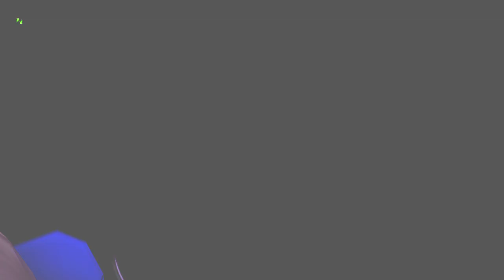ドラゴンクエスト１０ バージョン５ #３６１ いばらの巫女と滅びの神 VSデモンズゲイト デモンマウンテンの門番 kazuboのゲーム実況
・はじめに
配信においてスムーズにやりたく、ゲームは楽しむものなので　簡単な説明や配信状況、機材などの説明を書き記しました。
本当に当たり前の事しか書いてないので、誰でもわかるように書いたら長文になってしまったので、理解ある方は無理に読まなくてもいいです。
概要が長いなど、自分が一番わかってて、けど書かないとわからない人もなぜか存在し、概要を書かなくなると書かなくなったからやってもいいと思ったなど
勘違いする方も中には過去にいましたので、そのまま残してます。読むのは強制ではないので、概要が長いというコメントは要りません。
ですが読まなかったという理由で守らないのはやめてください。

好きなようにプレイしてるので、〇〇したほうがいい系の内容をやるまで押し付けるコメント、アドバイスはご遠慮ください。
下にも書いてますが、ＡのゲームでＢの催促の話をするなど他のゲームに関係ないゲームの催促や押し付け、強要は書かないようにお願いします。
ＡもＢも私の配信なので、ＡをやめてＢをやってと言われてるようなもので、そういう事が押し付けなのでよろしくお願いします。

初見プレイのゲームは初見なので下手なのは当たり前で、はじめから上手い人はこの世にいません。上手い人ほど下手という言葉は苦労してるので言いません。ただ自分が恥をかくだけなので
コメントは自由かもしれませんが、画面の奥も心を持った人間です。常識の範囲でコメントしましょう。
他の見てる人に不快な思いをさせてしまいます。そのため、あまり酷い様ならブロックさせていただきます。
人が傷つくだろうな。と思うようなことは、その時点でわかるとおり傷つくものです。動画だから、Ｙｏｕｔｕｂｅだから何を言っても許されると言う事は決してありません。
大事なことなので下にも書いてますが、顔が見えないからこその礼儀は最低限持ちましょう。

いつもご視聴いただきありがとうございます。初めましての方は初めまして。ゲーム実況者のkazubo(カズボー)と申します。
ゲームは私のライフワークみたいな部分があり、どうせなら動画にしてしまおう！や、周りからの実況を見てみたいという言葉からこのチャンネルは誕生しました。
本気で趣味の延長上みたいな部分があるので、好きなように好きなタイミングで(家で普通にゲームをしてる感覚)配信してます。

ですので、ゲームの配信頻度に関する催促や強要、ネタバレ、ほとんどネタバレみたいな過度なアドバイスは控えてくださるとやる気も出てくるのでよろしくお願いします。
不定期配信枠も、やってないわけではなく出来上がってないだけなので催促があるタイミングで配信しちゃうと言えばやってくれると勘違いする人が催促を連呼したりするので
大事なことなのでもう一度書きますが、催促、強要、ネタバレ(過度なアドバイス、既プレイ者さんだから出来るような初見プレイヤーには難しいダメだしなど)は控えてくださると配信もしやすくなるので守ってくださると助かります。
酷い場合はブロックしなくてないけなくなるので、他の方の楽しみを奪ってしまう行為は自己判断でわかると思いますので協力お願いします。
(名探偵コ〇ンの映画を観る時、犯人は〇〇で面白い映画ですよー。なんて言わないですよね？そういう事です。映画観ないから。とか関係ないです。)

kazuboの「k」は、あえて基本は小文字です。いつまでも成長という自分らしさを見失わないように付けたネームです。
「kazu」は漢字で「一」と書けまして、「bo」もカタカナで「ー」です。マイナスとマイナスで＋。１＋１でと言う風に積み重ねて行こうと言う勝手な願掛けみたいな部分もあったりするのが名前の由来です。

説明したとおりライフワーク、趣味の延長上という点から　普段は普通に仕事をしてますので、無理な要望には応えられません事をお許しください。
休みの日に撮りだめなんかをやってる場合もあるので、コメントから大分経っても無視してるわけでもないのでよろしくお願いします。

私のチャンネル(私の普段の状況)からもできる事、できない事があるのでまとめてみました。以下に書いてある事をルール、マナーとして守ってくださると大変ありがたく配信しやすいです。

 実況スタイルについて

・タイトルに実況と書いてある通り声を入れての動画配信となります。ボイスが無ければ基本読み上げます。(声は親から貰った天性のものなので、お分かりの通りどうしようもないのでよろしくお願いします。)
・実況は自分の感想や思ったこと、当時どう思ってたかなど、自分がゲームに対して視聴者さんに伝えたいことや笑い話のエピソードなど、色々と話しながらのスタイルになってます。
・ムービー中は、ボイスなどもあるため　被らないように基本話さないようにしてます。
・出来る限りの言葉遣い、お見せしたい部分など、なるべく丁寧に作ってる場合もあるので時間がかかる場合もあります。

・小ネタや、ゲーム内で出来るストーリーに直接大きな影響がない裏技はネタとして使用する場合もありますが、乱数調整でレアが絶対に手に入るなどの裏技は基本使用しないのでよろしくお願いします。
  チートやバグ技はもちろん使わないのでよろしくお願いします。(やるとしたら１つの動画としてネタでやると思います。やるとしたら。と書いてるので、絶対やると言ってないので勘違いなさらないようお願いします。)

　これはゲーム本来の面白さを損なう危険性もあり、家でやってる感覚で配信を心掛けてはいますが、同時に配信動画でもあるので　そういった事情もあるのでよろしくお願いします。
・やり方は私が決めてやるからこその私のチャンネルなので、〇〇出来ますよ。なら採用するかもしれませんが。
  〇〇したほうがいい。ばかりのやる事を決められて、やるまで言い続けるような強要や過度なアドバイスは控えてくださると配信しやすいです。

 動画更新についてお願い事

・出来る限りの事はやるつもりですが、超絶プレイ動画ではなく　攻略動画で(基本全クリが目的)　私の場合クリアからがスタートみたいな所もあるチャンネルなので、そういった目線での視聴をよろしくお願いします。
・ゲームによってはすぐに配信できる内容(ストーリーを淡々とクリアしていく)　又はレベルを上げないときつい場所(裏作業でレベル上げ)など、配信するためにそこまで時間がかかる内容などもあるため
　いついつまでにということは出来なく、基本不定期の場合もあります。ですので、催促や強要など期限を決める内容のコメントは控えていただけると安心して配信できるのでよろしくお願いします。
　休みの日は長時間プレイ出来るのですが、普段は仕事をしてるので　急な仕事が入ったりもするので、やろうと思ってた配信予定も普通にズレるので　予定は未定で決定ではないのでよろしくお願いします。

・ネットは顔が見えないもの同士がふれあえるメリットもある反面、見えないからこその怖い部分デメリットもある場所です。
　顔が見えないから何をしていいと言う事は絶対にないので、一般常識のルール、マナーを守っての視聴、コメントをしていただけるとありがたく思います。

　知らないもの同士が話す場所なので、〇〇くん、〇〇ちゃん、〇〇さんなど　一人称には敬称をつけましょう。気にしない人もいますが、中には気にする人もいますのでトラブルを避けるためになるべく協力してくださるとありがたいです。
　コメントは自由だから何を書いてもいいと言う事はなく、それは自由の意味を履き違えてるので　相手を傷つけてしまう。その事により相手の今後なるべきものであった芽を摘んでしまうなんて事もあるかもしれないので
　責任は取れませんのでよろしくお願いします。

・下でも説明しますが、隣接する民家もあるため大声での実況、声を張り上げての実況は出来ないのでよろしくお願いします。

動画編集でよくやる事、機材など

・カット、倍速など戦闘が重複する場面などに使います。
・自分が見てて飽きちゃうなと思った部分の移動場面などはカットします。
・自宅がオフィスでもあり、そして隣接する民家もあるため(結構音には敏感なので)　仕事の電話や来客時にやむを得ず不自然なカットをはさむ場合もあるのでお許しください。
　尚、そういった事情もあり　上でも説明してますが大声での実況、声を張り上げての実況は出来ないのでよろしくお願いします。

・機材はそのハードに合った機材を使用しており、SFCは吸い出しやレトロフリーク、PSゲームはPS3でもPS1を起動できるため使ってたり、バーチャルコンソール。
　アドバンスもレトロフリーク、ゲームキューブ、バーチャルコンソールなどでやってます。3DSはDSも出来るため、偽トロキャプチャーでPCに接続し配信などしております。
　エミュ自体はゲームを取って配信してしまうと違法になるので使ってません。違法でなくとも、いきなり配信禁止になったり配信禁止区域などの配信は行いませんのでよろしくお願いします。

 コメントなどについて
・ネタバレになってしまう内容(ストーリーや動画のなぞった内容など)は、初めて見てる方も中にはいますので、楽しみを奪ってしまう行為なので常識としてご遠慮ください。
・ネタバレは視聴者のニーズという意見もありますが、ゲーム実況で初見プレイもあるため、先がわかってしまうとわかった状態で配信する事になり、初めての驚きを伝えたい事もあるので
　それを楽しみに見に来てくださる方も中にはいますので、トラブルの原因になるので控えてくださるようお願いします。
・投稿から日数が経過している動画は、すでにクリア済みの物も多数あるので、パートが１００ある動画で　パート５０あたりでここには〇〇がありますよ。
　パート５１で前のパートにコメントしたんですけど読んでますか？などあっても、すでに終わってるのでどうしようもないのでよろしくお願いします。
　決して無視してるわけではなく、ただ単にどうしようもなく返信にも困ってるだけなのでよろしくお願いします。
・プライベートなど、話せない事もたくさんあるので、そう言った答えにくい質問は答えられないのでよろしくお願いします。
・〇回目。いつやりますか？などの連呼はコメントが流れてしまうのでなるべく控えてくださると嬉しいです。読んだらハートをつけてることが多いです。ついてなくても読んでます。(催促、強要にはつけてないです。)